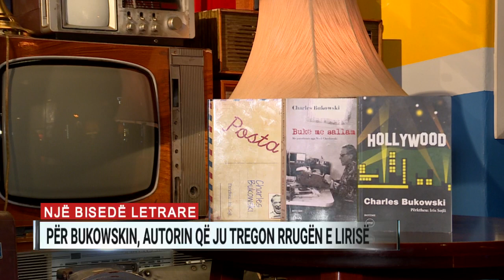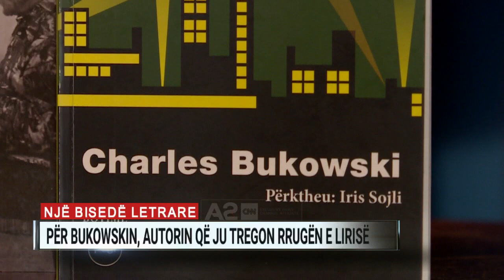Një bisedë letrare për Bukowski-n, autorin që ju tregon rrugën e lirisë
Ishte viti 1997 kur Bukowski u përkthye për herë të parë në shqip. Ishte një revolucion, njëlloj si kudo ku ishte përkthyer ky autor, por do të duhej të kalonin shumë vite dhe Iris Sojli, që jeton dhe punon në Francë, të sillte këtë autor sërish në shqip.

Tre veprat e tij nuk kanë parë asnjëherë më parë një promovim, por me veprën e fundit të publikuar në shqip, përkthyesja dëshiron të ulemi të gjithë dhe ta lexojmë atë, sepse ai është ndryshe nga çdo autor modern që keni lexuar.

“Hollywood” është libri i fundit i përkthyer në lëmin e veprave autobiografike ku Bukowski e sjell jetën e tij me emrin e alteregos së tij Henri Cinaski.